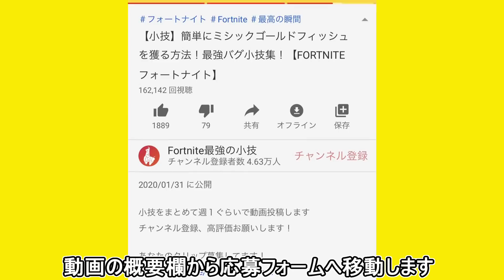【小技集】アップグレードベンチで落下ダメージをOFFにする方法！最強バグ小技集！【FORTNITE/フォートナイト】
TwitterにYouTubeより先に小技投稿してます！

mucic

ED
TheFatRat - Unity